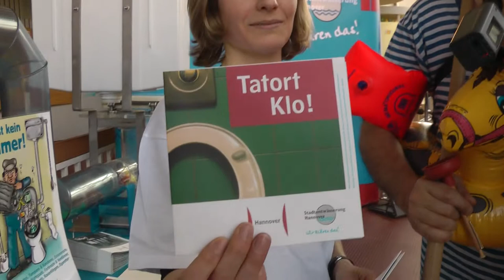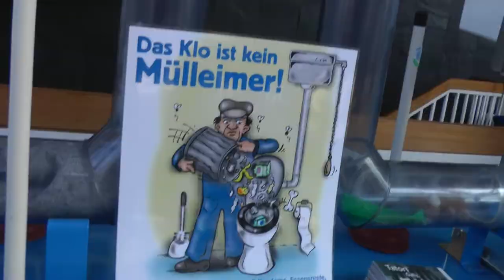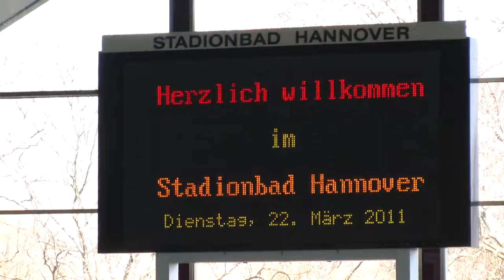Tag des Wassers - Hausmeister Heinrich Bloch am infostand der Stadtentwässerung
Hausmeister Heinrich Bloch geht der Sache mal so richtig auf den Grund und zwar im Stadionbad von Hannover ...dort fragt er am INfostand der Stadtentwässerung von Hannover mal nach, was eigentlich ins Klo darf und was nicht. Viel Spaß beim ansehen.

Vielen Herzlichen Dank an das Team vom Stadionbad Hannover, der Stadtenwässerung Hannover und ganz besonders Martin Tönnies für hervorragende Kameraführung, zusammenschneiden und vertonung dieses Filmes.